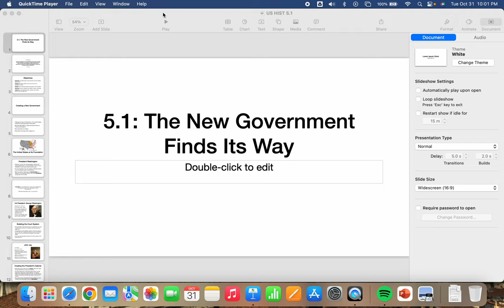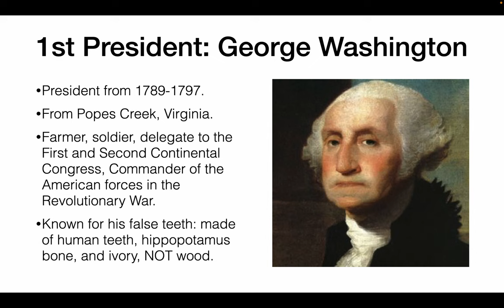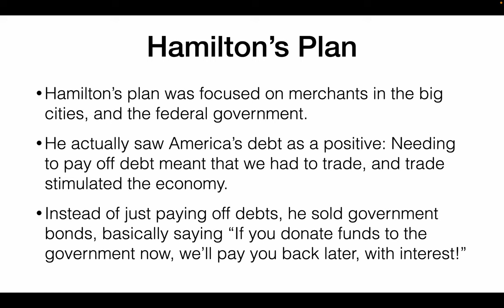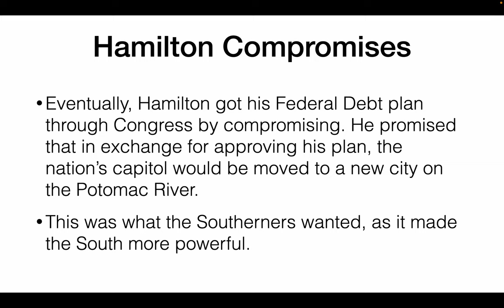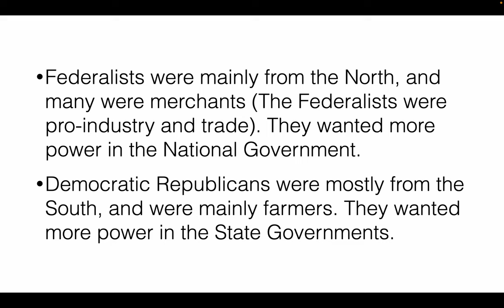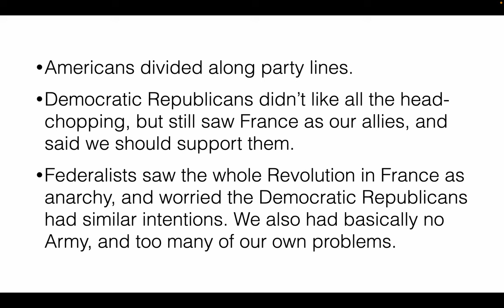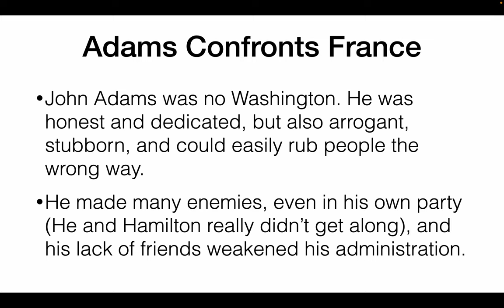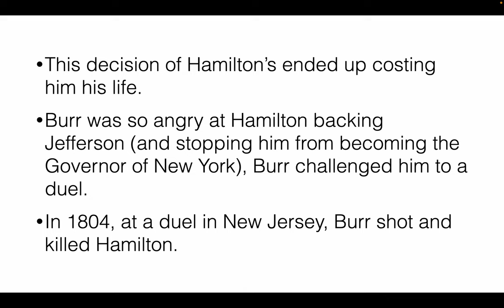US HIST 5 1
U.S. History 5.1: The New Government Finds it Way